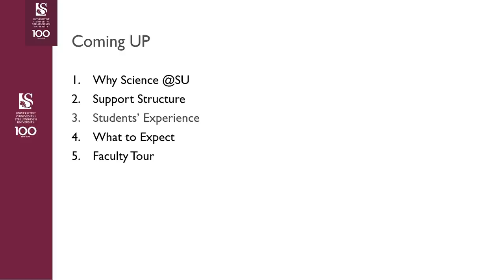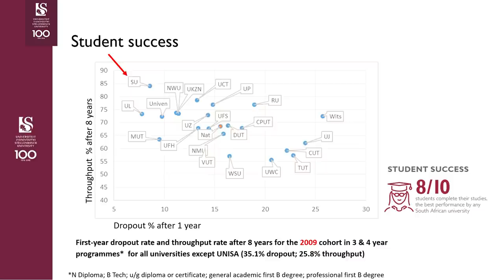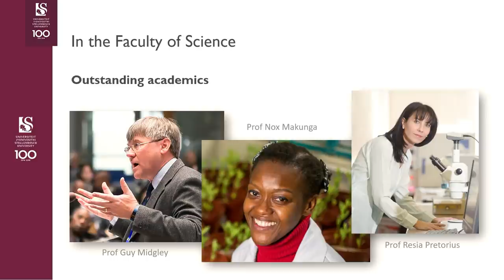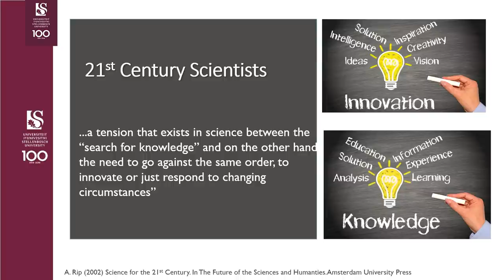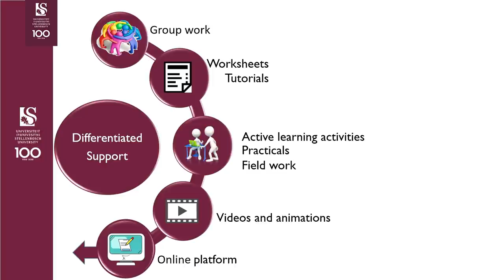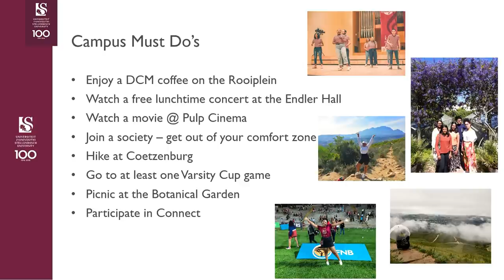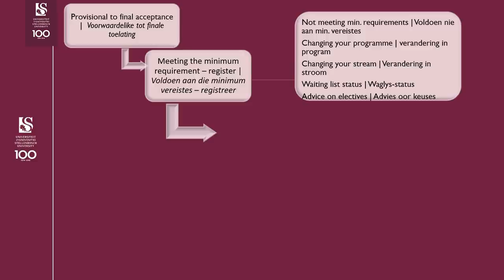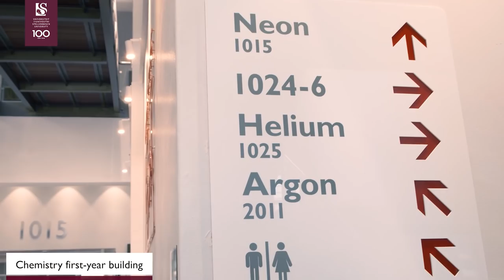Science Faculty: Maties 101 Student Experience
Tune in to find out why studying at SU’s faculty of Science will be an opportunity you don’t want to miss out on.

Skakel in en vind uit hoekom jy nie die geleentheid om aan die Natuurwetenskappe fakulteit by die US te studeer, moet misloop nie.